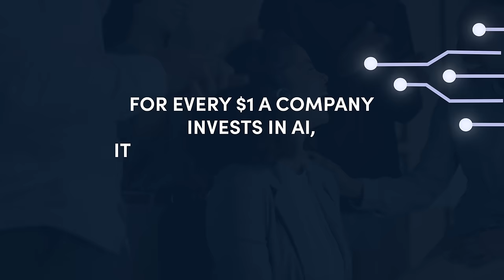Mastering AI: Essential Training for Teams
Unlocking the AI Advantage: Transform Your Team with Cutting-Edge Training Techniques! Join us on a journey through the dynamic realm of AI training, where teams gain the skills to conquer challenges and drive innovation. Packed with practical tips, hands-on exercises, and expert advice, this video is your ultimate guide to supercharge your team's AI expertise and unleash their full potential!